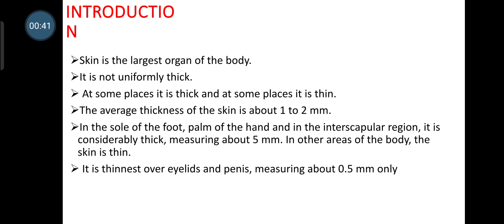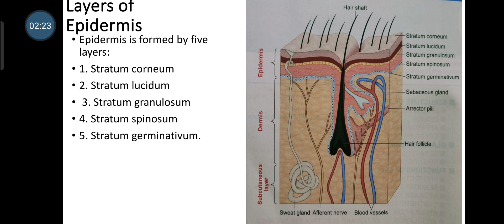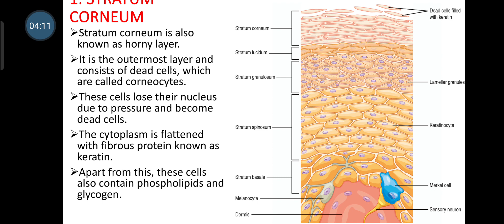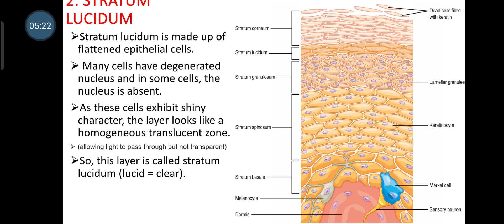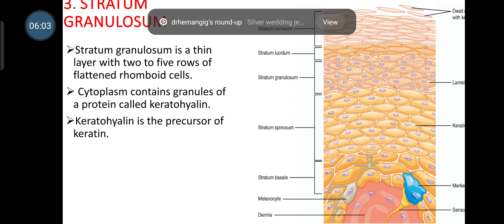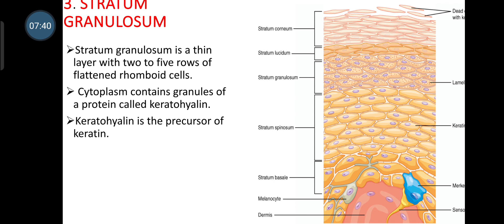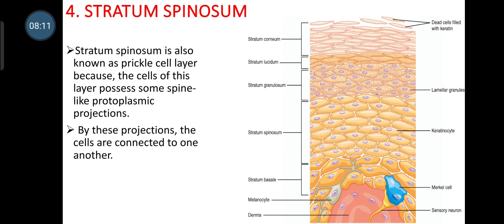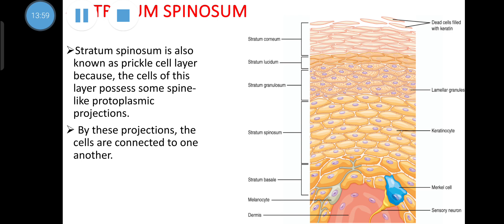skin structure part 1 Epidermis ગુજરાતી explaination easy learning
Hello friends. I have made a video on the epidermis layer of skin, in my next lecture I will explain the dermis layer of skin in gujarati.
     if you want to understand any topic from a medical subject like physiology, pathology medicine I will explain that topic in gujarati.
so watch my video. and message me if any quarry. happy learning.